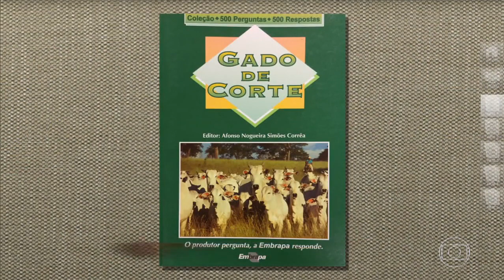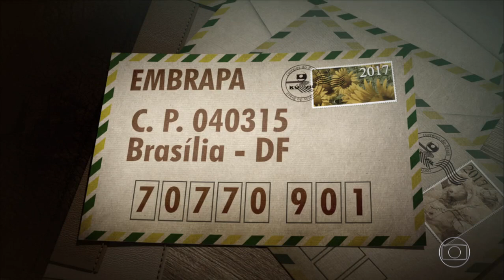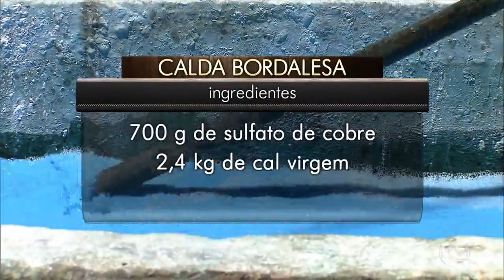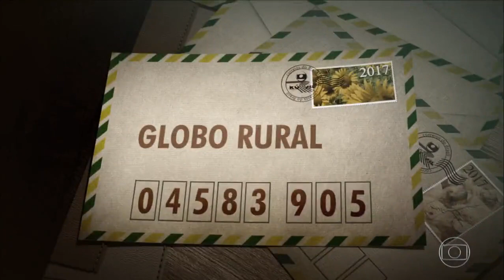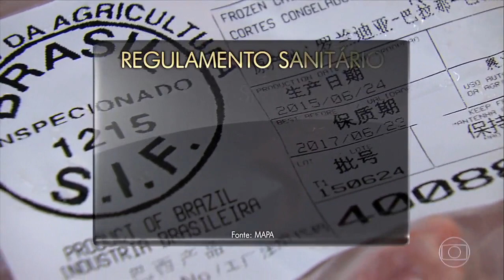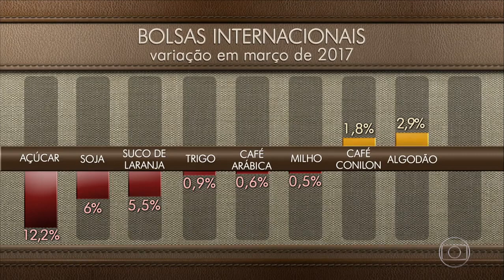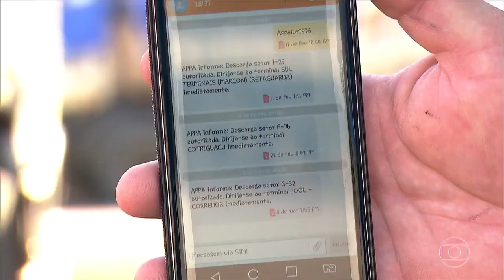Globo Rural - Edição de 02/04/2017, Na Integra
Terminais de carga investem em estrutura para escoar safra de grãos, Armazenagem da safra preocupa agricultores em várias regiões do país, Tecnoshow apresenta as novidades de pesquisa e tecnologia rural em Goiás, Governo anuncia mudanças nas regras de fiscalização de frigoríficos, Preço baixo faz pecuarista segurar o gado pronto para abate em Mato Grosso do Sul, Agrônomo explica como evitar a ferrugem nas figueiras, Pequenos agricultores testam novas variedades de aipim em Santa Catarina, Confira os principais eventos do setor que acontecem na semana, Agrônomo dá orientações sobre o uso de sistemas de irrigação de pastagem, Semente de olho de cabra produz árvore de até 20 metros de altura, Folheto da Embrapa esclarece dúvidas sobre criação de gado.